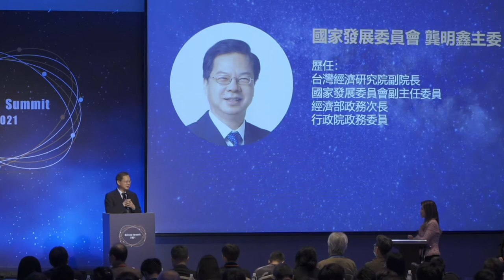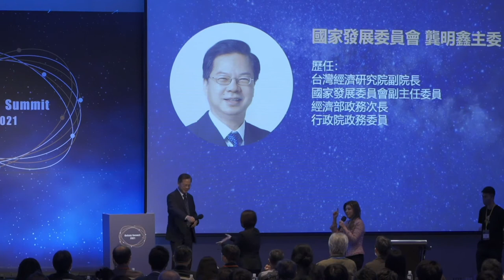Opening Address: Kung Ming-Hsin, Minister of National Development | 開幕致詞: 國家發展委員會 龔明鑫主委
The Minister of National Development, Mr. Kung Ming-Hsin delivers his opening address for the Galaxy Summit 2021.

Language: Mandarin, with English Subtitles
Turn on Youtube Close Captioning for English Subtitles.

“AI is signalling the future, and Taiwan is laying the foundation for its application through our sufficient data, strategic assets, and global excellence in semiconductor technology. To turn this vision into a reality, the government will continue to work closely with stakeholders in the private and public spheres to optimize the environment for AI innovations via investment, talent, technology, and ecosystem collaborations. To that end, initiatives such as the Six Core Strategic Industries (Digital and information technology industry) initiative and the Asia Silicon Valley Development Plan 2.0 were designed specifically to assist ecosystem players to validate AI and IoT services for both domestic and international applications. We believe these efforts will help place Taiwan at the forefront of AI adoption, especially as the world adapts to the next normal of the post-pandemic era,” said Kung Ming-Hsin, Minister of the National Development Council of Taiwan (R.O.C.).

國發會龔明鑫主委表示：「AI是未來趨勢，台灣具備足夠的資料、優異的半導體技術等戰略性資產，已奠定AI應用發展的優勢基礎。未來政府將持續與業界共同合作，藉由投資、人才、技術與場域等措施，優化AI應用發展環境，如六大核心戰略產業的資訊及數位產業、亞洲·矽谷2.0，均已規劃協助業者於在地場域驗證AIoT應用服務，並輸出國際市場。由於全球經濟在後疫情時代已逐步轉變，積極導入AI已是全球共識，台灣不能在這波AI商機缺席，相信今天發布的這份報告有助於國內新創、產業瞭解自身導入AI的定位，並找到最適合自己的AI技術與應用、超前部署。」